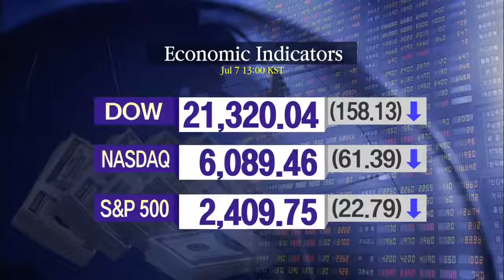KOSPI 2,382.72 KOSDAQ 663.36